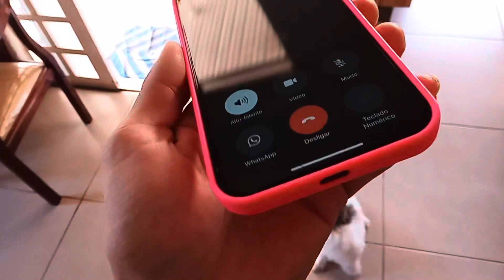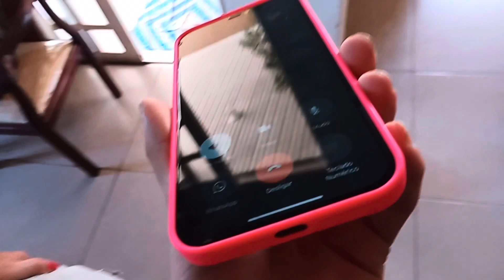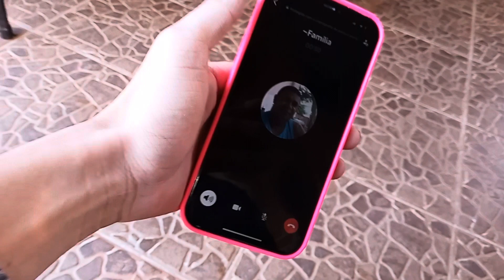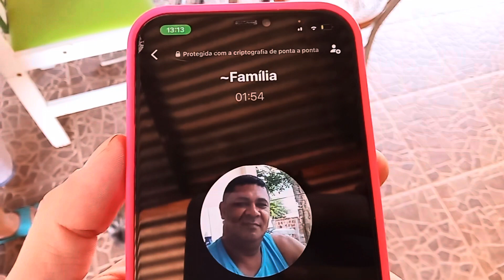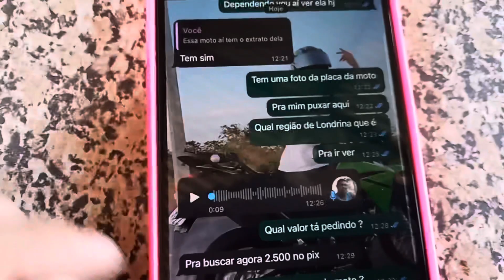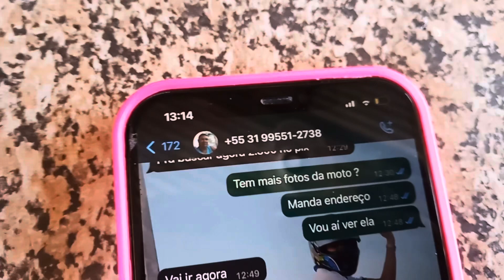A LOIRA DEU O GOLPE DO PIX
SE INSCREVAAAAAAA